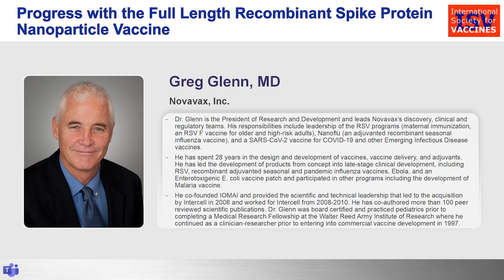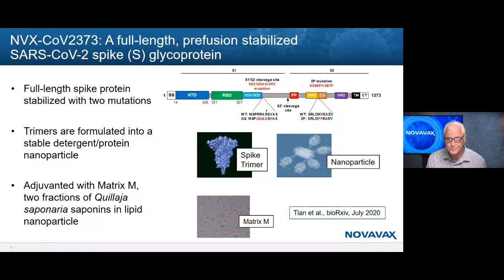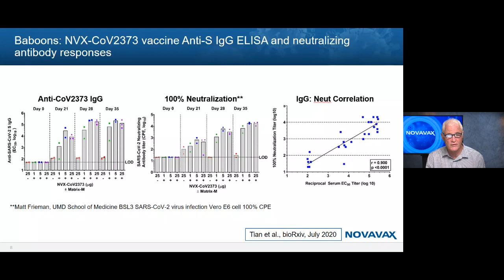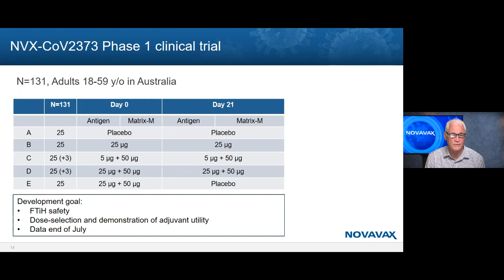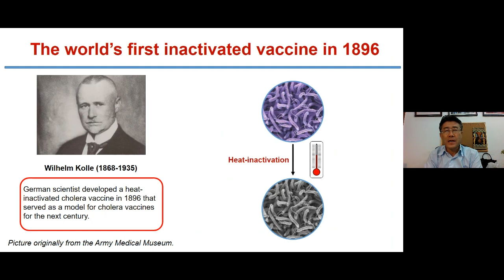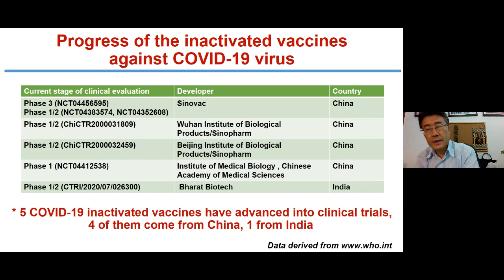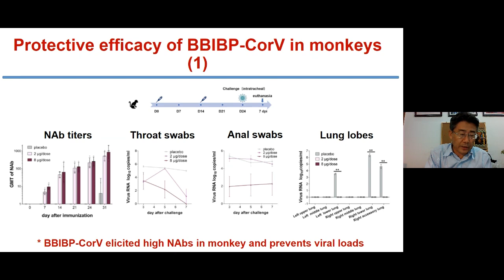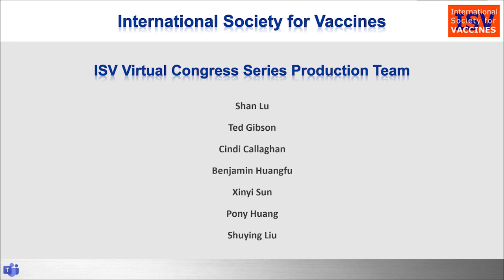Second Congress, 2-Scientific Session One Part 1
Second ISV COVID-19 Vaccines Virtual Congress
Featuring:  Shan Lu (ISV), Manon Cox (NextWaveBio/ISV), Greg Glenn (Novavax), George Gao (China CDC)